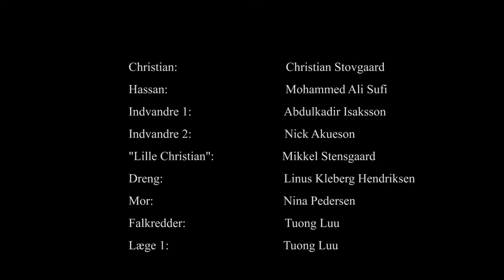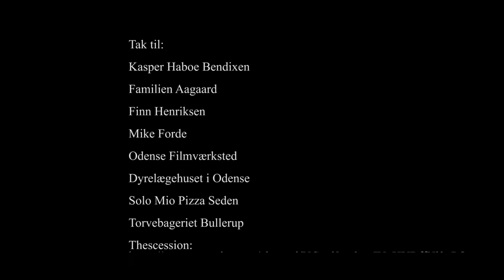Hjertestarter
Hjertestarter/Defibrillator

"Din værste fjende kan redde dit liv!"

I takt med konflikterne rundt om i verden er eskaleret, er tusindevis af flygtninge flygtet til Danmark og andre lande. Dette har skabt meget debat i samfundet, og der er to overordnede holdninger til det: de må gerne være her/ de skal ud af landet. Dette scenarie har været med til at skabe de mange fordomme over for indvandre. Fordomme som direkte har paralleller til racisme. Dog vil mange benægte det - og hele sceneriet er også svært at diskutere, da der er mange synspunkter/holdninger til det. En ting er dog sikkert - man skal ikke generalisere - der er noget godt i alle mennesker!

Ophavsret 2015 ©

"Your worst enemy can save your life"

While conflicts around the world have escalated, thousands of refugees fled to Denmark and other countries. This has created a lot of debate in the society, and there are two general opinions about it: they are allowed to be here/they must leave the country. This scenario created many prejudices against immigrants. Prejudices that have directly parallels with racism. However, many deny it - and the whole theme is also difficult to discuss, beacause there are many views/attitudes about it. One thing is certain - one should not generalize - there is something good in all people!